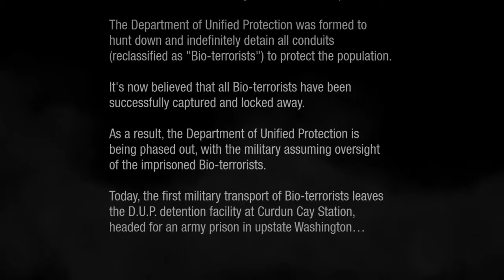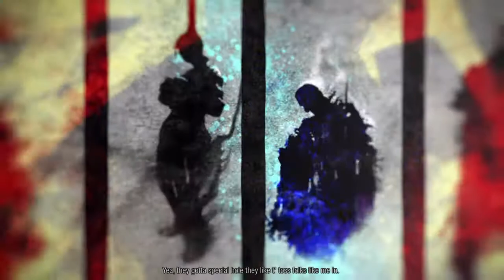inFAMOUS™ Second Son Campaign Evil Karma Episode 1 'Delsin'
This is Infamous Second Son on Expert Difficulty playing the Campaign on the Evil Karma side of the story. This is Episode 1 'Delsin'.

Well guys whats up, i got another game to share with you guys my experience with this game whether i like it or not, how much rage capacity can this fill and simply just a walkthrough incase you need help again still no commentary as im not ready. Thank you for reading and enjoy the first of many more to come, Espisode 1.

Please like if you like so then it tells me you like seeing me get annihilated or on occasions me doing the annihilation on games that just don't make sense ;) . (Which would be all of them :/ .)